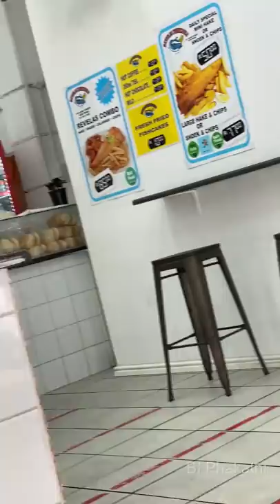Saw this Homeless Man Hungry Looking For Food in the Dustbin